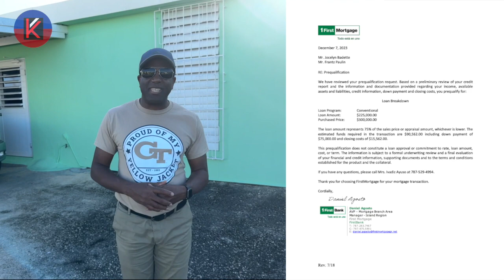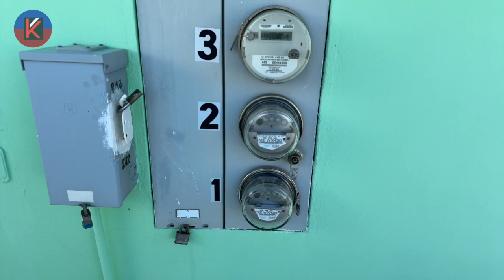"House Hunting in Paradise: Exploring Levittown, Puerto Rico